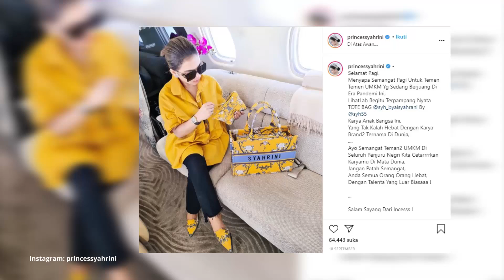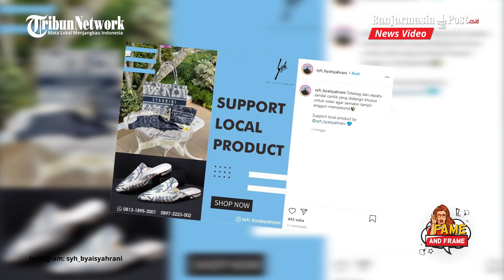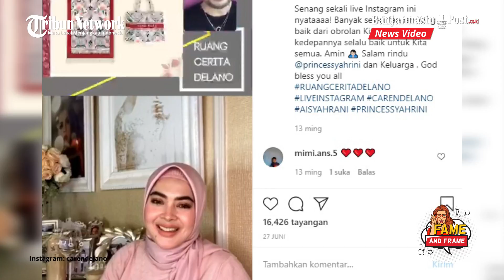Tudingan Tas Syahrini Jiplak Brand Dior, Ini Kata Fashion Stylist Caren Delano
BANJARMASINPOST.CO.ID - Gencar mempromokan produk tasnya, Syahrini justru mendapatkan tudingan telah menjiplak produk Dior.

Meski demikian, ipar dari Reino Barack, yakni Aisyahrani pernah membicarakan hal ini sebelumnya dengan fashion stylist Caren Delano.

Sebagai informasi, produk tas Syahrini yang dipromokan Syahrini di sosial medianya tersebut berjenis tote bag atau tas jinjing.

Tersedia dalam berbagai warna dan bisa dipesan sesuai nama sang pemilik, rupanya tas tersebut merupakan hasil karya anak bangsa dari kalangan usaha mikro kecil menengah (UMKM).

Syahrini pun memberikan pujian kepada pengrajin tas tersebut karena berkualitas bagus.

Bahkan Syahrini berani menyebut tasnya tersebut layak disandingkan dengan brand-brand dari luar negeri.

Lebih lanjut, Syahrini juga tampak selalu membawa tas tersebut selama bepergian menggunakan pesawat jet pribadi bersama Reino.

Penyanyi yang akrab disapa Incess tersebut juga mengajak masyarakat untuk mendukung karya anak bangsa.

Akan tetapi, desain tas "SYR" dianggap mirip dengan produk keluaran brand Dior.

Perihal tudingan ini, Aisyahrani pernah berbicara dengan fashion stylist Caren Delano sekitar Juni, 2020 silam melalui bincang virtual di Instagram pria itu.

Video yang dibagikan Caren Delano di Instagram TV-nya itu menunjukkan obrolan Aisyahrani terkait Syahrini hingga masa pandemi yang terjadi di Indonesia khususnya di bidang fashion.

"Jadi Aisyahrani mungkin terinspirasi dari ini nih, namanya Christian Dior," ujar Caren Delano yang sebelumnya bercerita tentang dirinya pernah membuat Tote Bag terinspirasi dari produk Balenciaga.

"Kalau aku lihat ya, yang tote bag begini semua brand yang bentuknya begini tuh punya, nggak ada yang nggak punya," lanjut pria itu.

Model-model tersebut pun pernah ngehits di pasaran untuk setiap brand masing-masing.

Aisyahrini sendiri tidak menampik jika tas yang saat ini dipromokan Syahrini itu terinspirasi dari brand Dior.

Namun ia melengkapi tote bag tersebut dengan produk-produk lain seperti sajadah, hingga pouch untuk barang-barang bawaan di masa new normal ini.

"Ini kayaknya (tasnya) digituin lucu, ah udah lah jadiin aja deh bikin Tote bag inspirasinya dari Dior," aku Aisyahrani.

Caren Delano juga memuji ide Aisyahrani yang memberdayakan pelaku UMKM (Usaha Mikro Kecil dan Menengah) yang saat ini terdampak akibat pandemi covid-19.

Perihal tudingan penjiplakan model dari Dior, menurut Caren Delano hal tersebut sepertinya tidaklah tepat.

"Jadi sebenarnya menurut gue ya, sebagai fashion stylist sebagai pengamat fashion gue tidak melihat ini sebagai peniruan, ini menurut gue sebagai peluang bisnis ya, ini bahasa mahalnya knock off atau inspiration," imbuhnya.

Sejauh ini, Syahrini turut pula membagikan testimoni dari sahabat-sahabat dekatnya yang telah memesan tote bag tersebut darinya. (Banjarmasinpost.co.id/Noor Masrida)